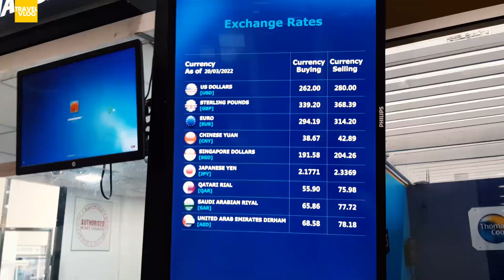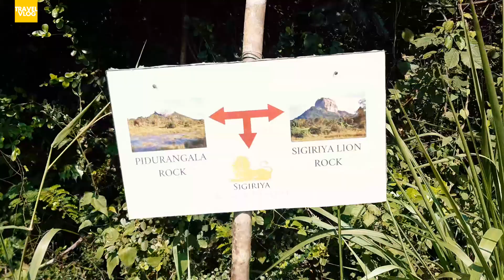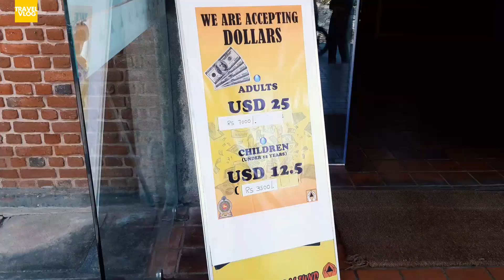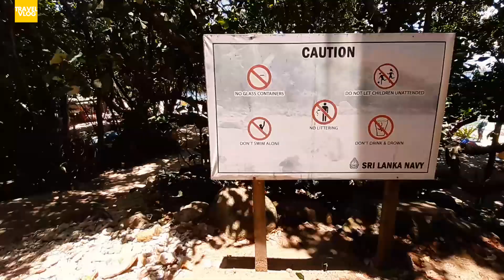SRI LANKA - Z Colombo do Anuradhapura, Polonnaruwa, Kandy, Sigiriya + Galle | VLOG (+SUBTITLES)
To co charakteryzować będzie cały ten wyjazd, to pogłębiający się z dnia na dzień, największy od dziesięcioleci kryzys walutowy, który całkowicie sparaliżował lankijską gospodarkę. Niedobory żywności, paliwa a także nieustanne przerwy w dostawach prądu, trwające nawet po 14 godzin na dobę.

Dla większości rozpoczynających swoją podróż dookoła wyspy, Colombo to miasto strategiczne, którego nie da się pominąć. Colombo to kwintesencja prawdziwej Sri Lanki. Miejsce gdzie miesza się wiele wpływów. Często kontrastowych.
Colombo - jak każde duże miasto. Dla jednych koszmarne, dla innych to miejsce, które absolutnie trzeba zobaczyć. Przejedź się autobusem miejskim, idź do sklepu gdzie kupują miejscowi, zjedz tam gdzie oni.
Kolejne miasta tego wyjazdu to: Anuradhapura, Dambulla, Sigiriya, Polonnaruwa, Kandy, Galle oraz Kogalla.